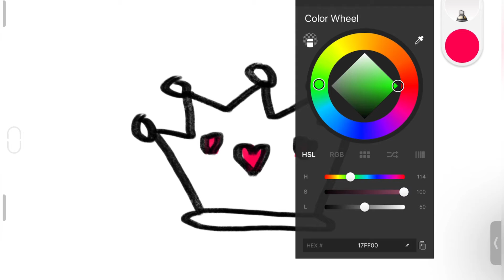Bolalar uchun toj rasm chizish | Нарисуйте картинку короны для детей | Draw a crown picture for kids